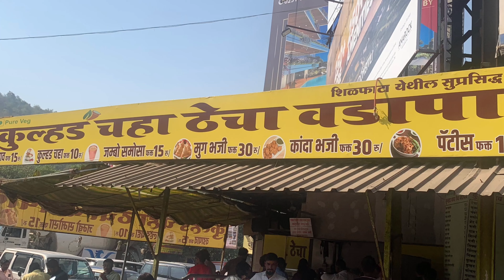food Most Popular Kulhad Chai Thecha Vodapav || Near Kalyan shilphata || present by Total Vlogging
Most Popular Kulhad Chai Thecha Vodapav || Near Kalyan shilphata || present by Total Vlogging

Address :- kulhad chai thecha vodapav kalyan Shilphata, Thane, Maharashtra 400701

Present by totals vlogging

Best popular shop

Go with friend & family